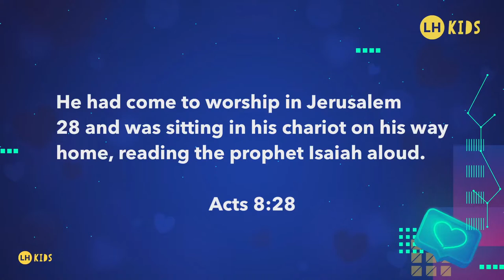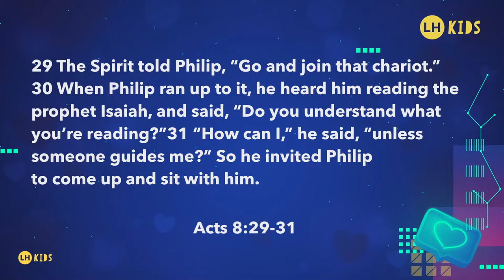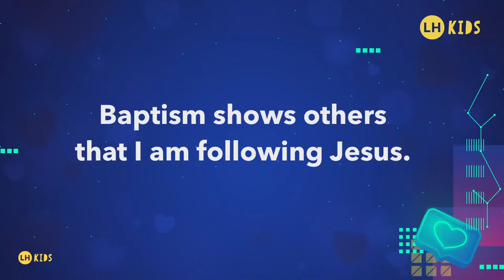LH Kids at Home // Baptism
We're so excited for you to join us today!